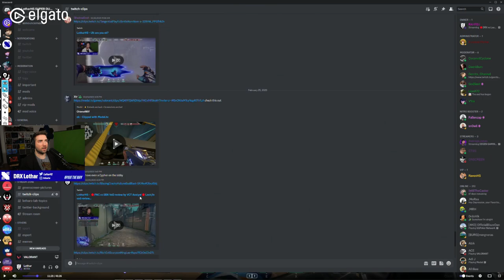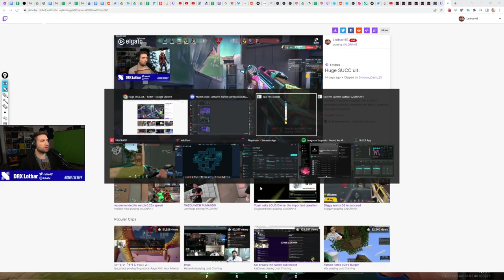Drops 30 bomb but LOSES - what is this Yoru doing wrong, I coach a fellow Yoru player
In this coaching session you will learn a lot about baiting, utility significance and planning.